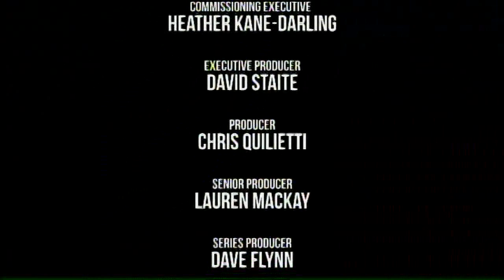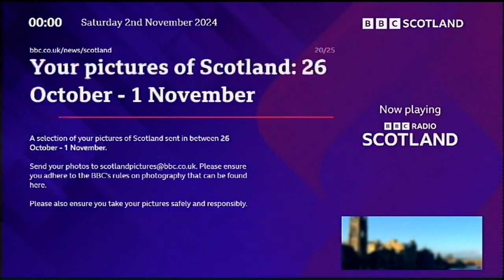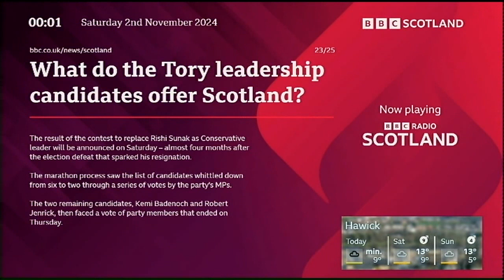Breaking The News - Friday 1st November 2024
Featuring BBC Scotland's closing down for the night. Crossing over for the last hour of the Ashley Storrie show. Little we know at that time, that Janey Godley would pass away the following early morning.